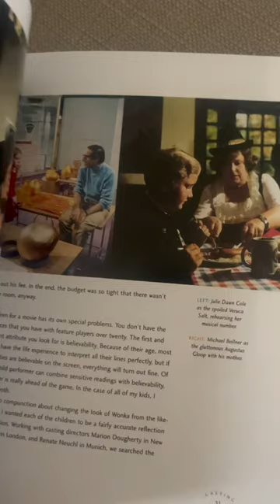Some Cool Behind The Scenes Pictures From Willy Wonka